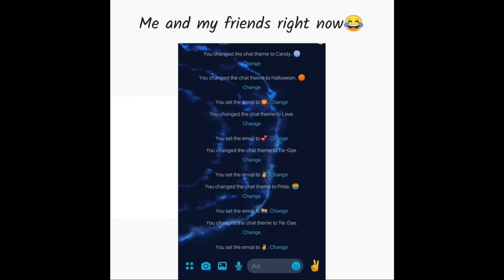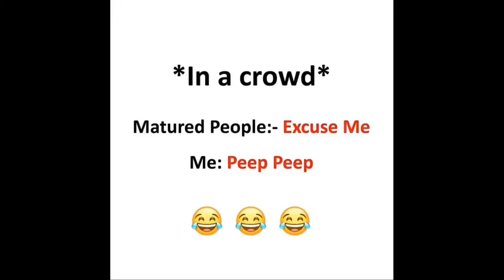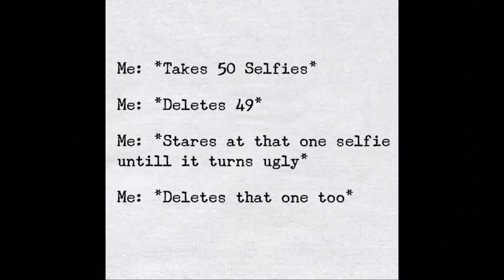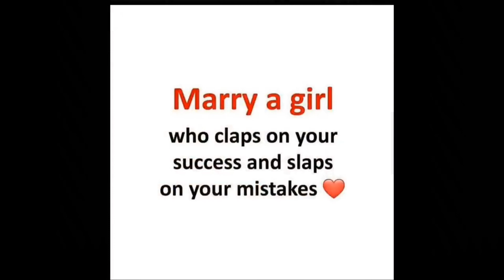Meme Collection#22 | Funny And Relatable Mems | Dank memes | Meme Book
Follow Meme Book on instagram.